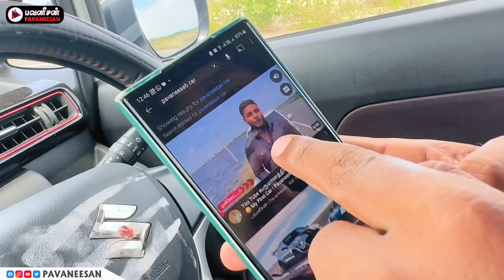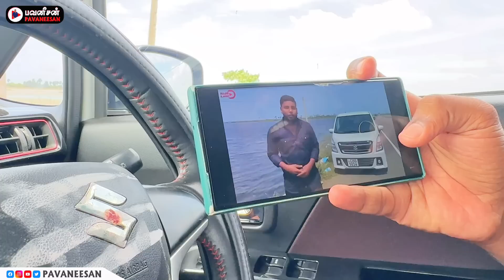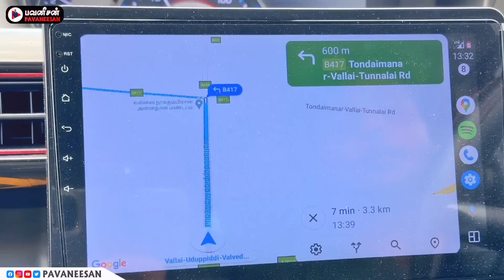மறக்க முடியாத இடம் 😍 7,000 ரூபாக்கு வாங்கிய கார் | My first car experience | Pavaneesan